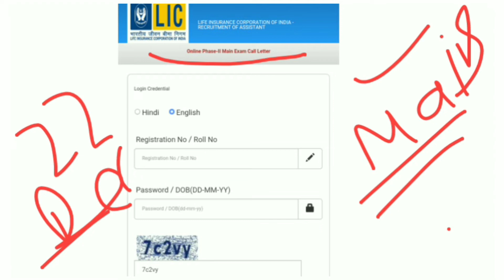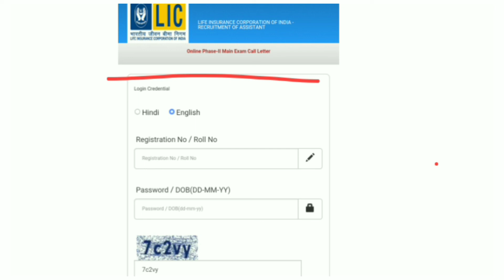LIC ASSISTANT 2019 MAINS ADMIT CARD OUT